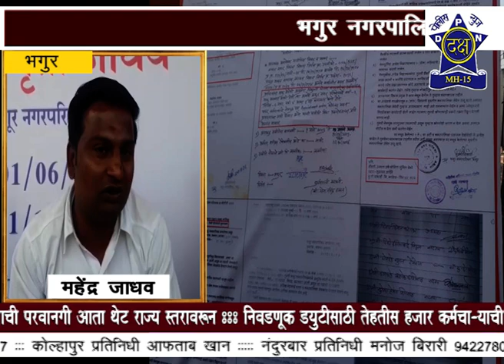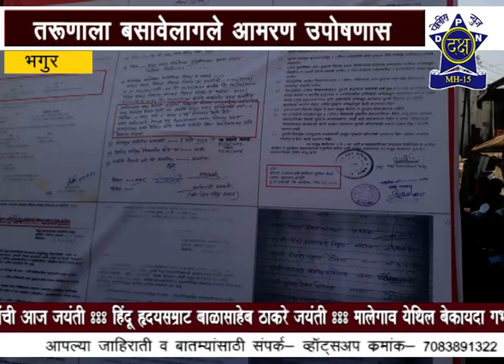| Daksha Police News Nashik